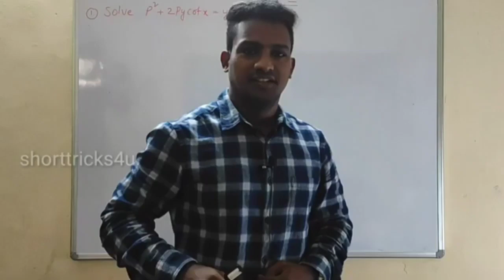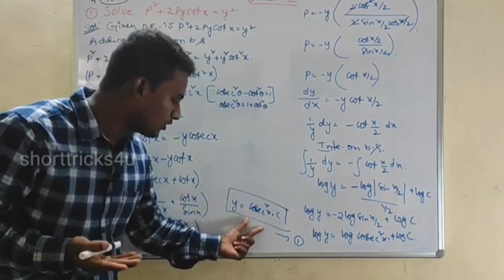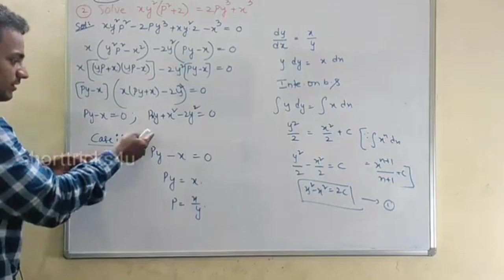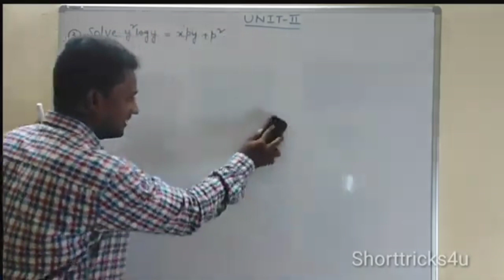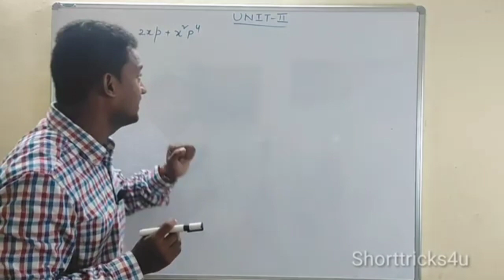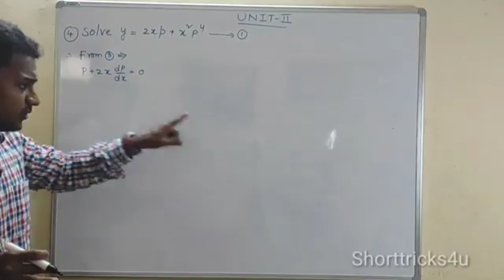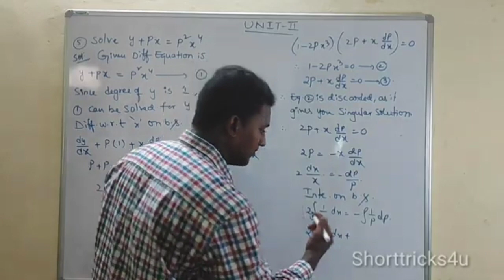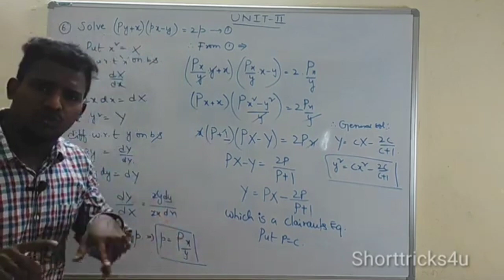Differential equations ll UNIT-2 ll తెలుగులో10 Marks Important Questions l#Shorttricks4u​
Differential equations Unit -2 ll తెలుగులో 10 Marks Important Questions with Answers ll 1st unit all the important questions with Answers ll

Note: paid classes only.

PART-3 Link ...

Part-4 Link ...

​​​​ tricks4u

Differential equations Part-5 ll 1st SEM maths in telugu l Short tricks4u l Degree classes in telugu

In this video I'm going to teach about some important problems of differential equations in telugu

7k​​​​​​ views thanks for all
Degree​​​​​​ maths in Telugu
# Maths Tutorials Telugu
Differential​​​​​​ Equations